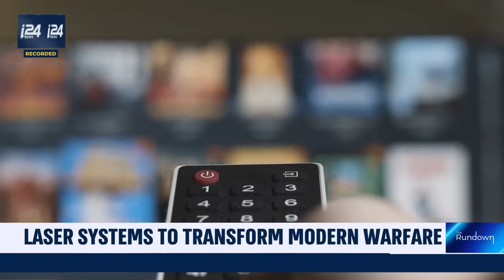Laser systems to transform modern warfare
The new age of warfare: invisible. instant. lethal. Here's how laser weapons are changing the battlefield